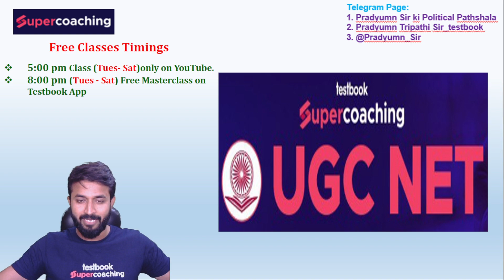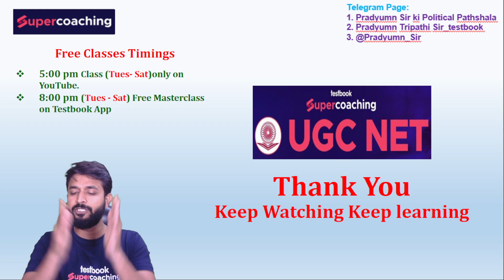Tips to crack UGC NET 2023|Do not miss these 5 things | Clear UGC NET in first Attempt| Pradyumn Sir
1. 20+ Courses by Super Teachers
2. 1000+ live classes by Experts
3. Dedicated doubt-clearing sessions.
4. Take the advantage of real-time interaction with India’s best teachers
5. 500+ study notes for all subjects, NCERT notes included
6. 550+ Full Mock Tests for Prelims and Mains

The single subscription covers all the essential aspects of preparations such as:
1. Prelims & Mains GS and Optional subjects
2. Daily Live Classes including Current Affairs, Doubts, etc.
3. Mains Answer Writing Live Discussion Classes
4. Complete Question Bank for Practice
5. Previous Year Papers